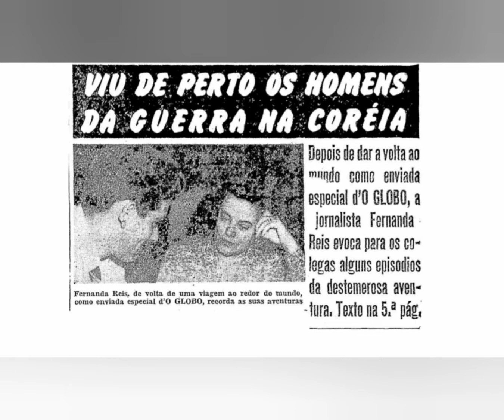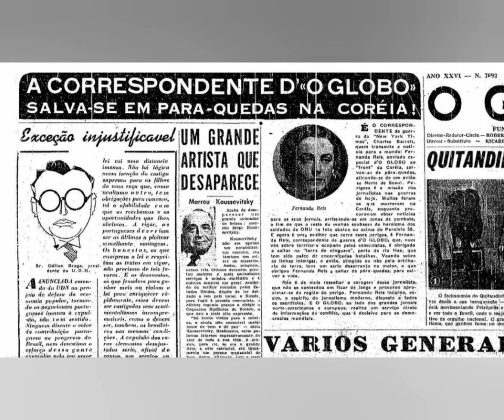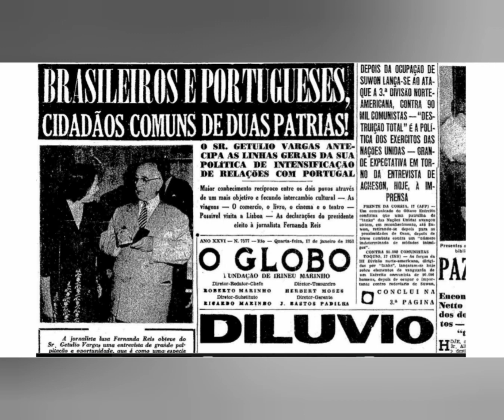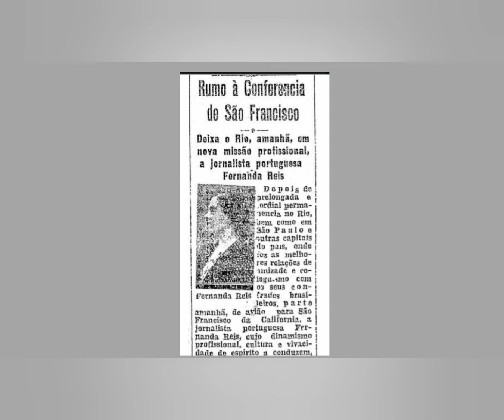A REPÓRTER QUE COBRIU A GUERRA DA COREIA NOS ANOS 50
A repórter Fernanda Reis foi enviada do jornal GLOBO a guerra da coreia e  saltou de paraquedas para se salvar, além disso relatou horrores do conflito com mais de 1 milhão de mortos.

Fonte:OGlobo